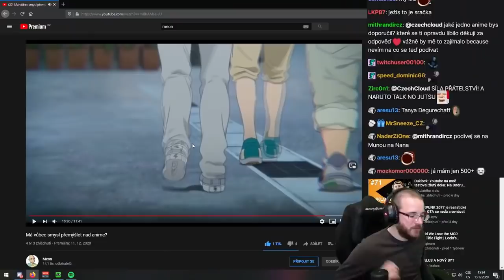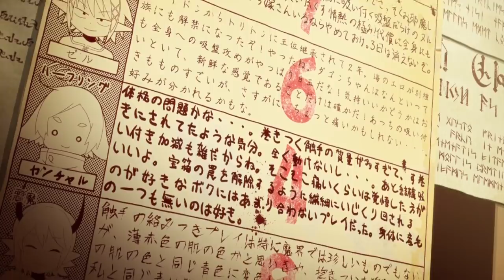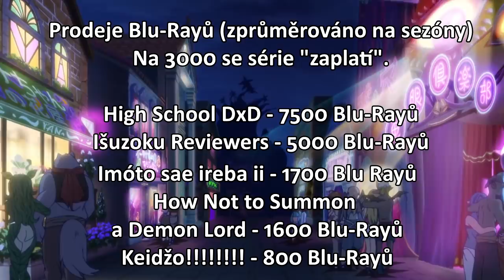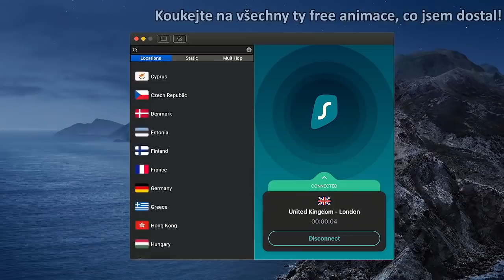Je anime přesexualizované?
Jděte na a vložte kód MeonShark, abyste získali VPN na 2 roky s 84% slevou a 4 měsíce zdarma!

0:00 - Úvod
1:32 - Kolik erotických anime vlastně je?
4:40 - Reklama
5:47 - Proč vznikl ten stereotyp?